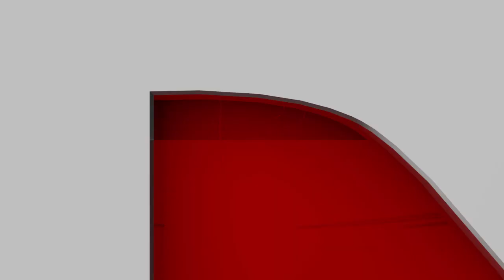Rits Time | অবৈধ সুৰাৰ বিৰুদ্ধে কলিয়াবৰ আৰক্ষীৰ অভিযান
25 October 2021: Rits Time
অবৈধ সুৰাৰ বিৰুদ্ধে কলিয়াবৰ আৰক্ষীৰ অভিযান
৫০ হাজাৰ মূল্যৰ বিলাতী সুৰাৰ বটল জব্দ কৰিবলৈ সক্ষম হয় অভিযানকাৰী আৰক্ষী

Rits Time is one of Assam’s uprising info entertainment and a news-based web channel. Our staff work 24/7 to keep you updated about your surrounding and world, and we also try our best to keep you entertained with our content. Rits Time covers all soul of news like Regional, National, Political, Entertainment and global. Rits Time is also registered under the trademark.
শুদ্ধ, সত্যনিষ্ঠ,ক্ষিপ্ৰ,বিশ্বস্ত,বিনোদন ধৰ্মী নিওজৰ বাবে চাই থাকক Rits Time.